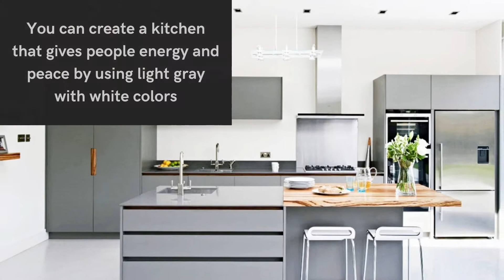Inspiring Modern Gray Kitchen Designs, Trends and Ideas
Modern gray kitchen ideas, trends, and designs for 2021. White and gray kitchens, light gray kitchens, and more on this video. Great ideas about gray kitchens design and gray cabinets.

Best home decoration, decorating ideas, interior designs, DIY, crafts, outdoor decoration, room ideas, gardening videos on this channel.